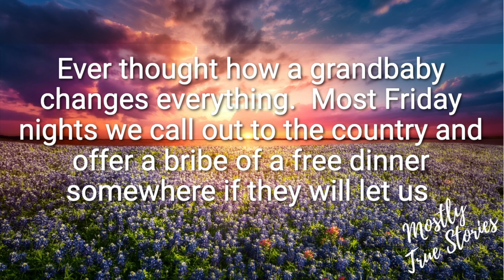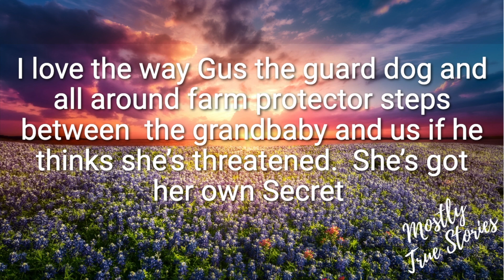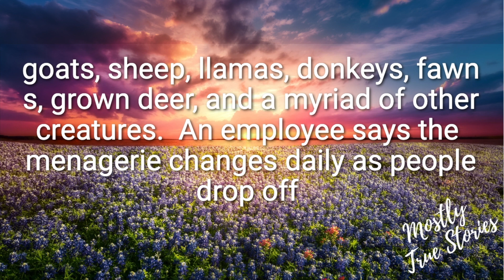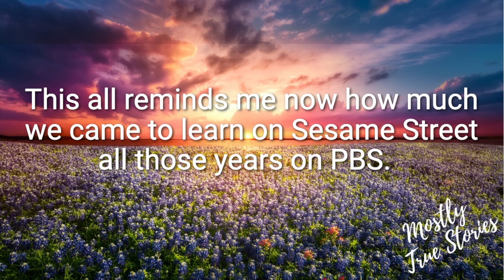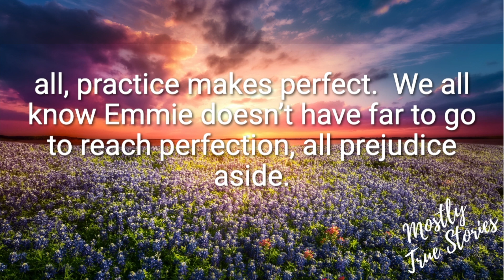Perfection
Ever thought how a grandbaby changes everything.  Most Friday nights we call out to the country and offer a bribe of a free dinner somewhere if they will let us come babysit.  I can’t us that term “bribe” after January when he is Judge.  There’s no need for subtlety here; we want to come play with the critter that didn’t exist a year ago outside her mommy’s tummy.  To hear more, watch the video.  to read his latest short stories or buy his books.